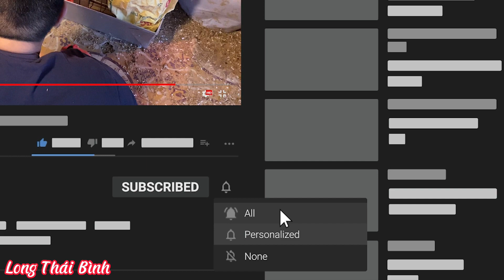Gà Tre Bắc | Gà Tre Bắc Tít | Tít Vàng Cờ và lũ tiểu yêu của nhà | Long Thái Bình.